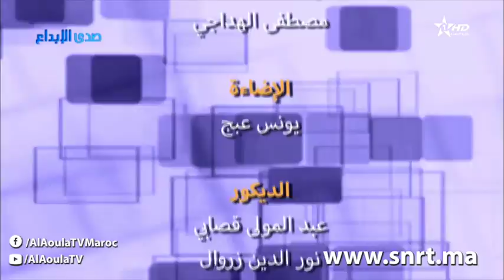صدى الإبداع - الغناء النسوي بالمغرب 20/01/2019